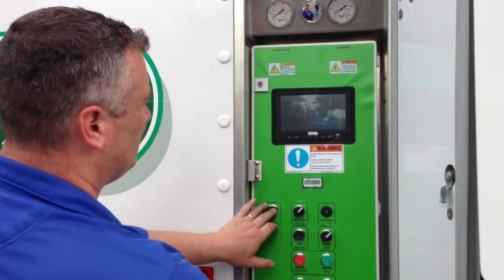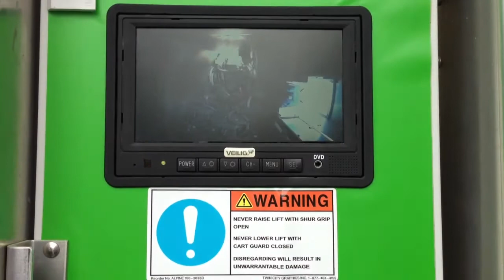Shredding data tapes at work.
Very interesting to watch. When the guy was done, it was nothing but a million two inch long strips of tape and chopped up plastic.